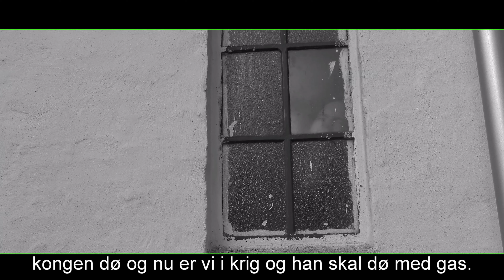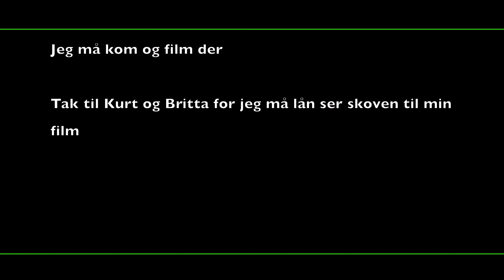1400 Dyr i skoven som spiser os 2D 4k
en ny film af Rene Lund hvor vi ser Rene i skoven